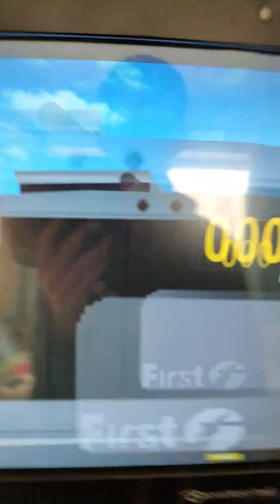Roblox temsa avune on a route 93 to cresant grove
Welcome back to omis2 on Roblox where you will join us on a temsa avune on a route 93 to cresant grove